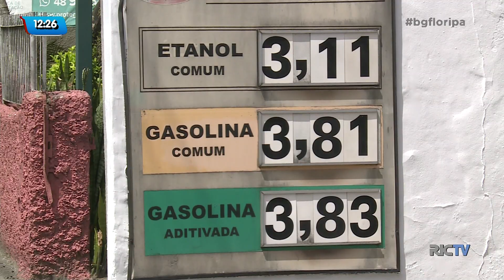Gasolina aumenta em média 30 centavos na Grande Florianópolis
As bombas dos postos de combustível da Grande Florianópolis foram reajustadas e o preço da gasolina aumentou. O sindicato dos postos diz ter um motivo, que não seria os reajustes nas refinarias. O que será? O Balanço Geral preparou uma matéria completa sobre o assunto.